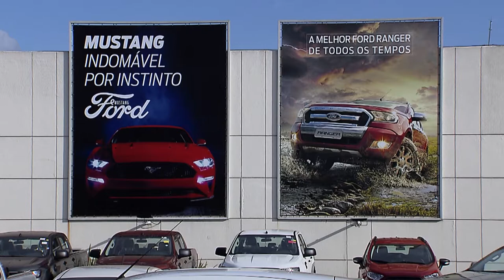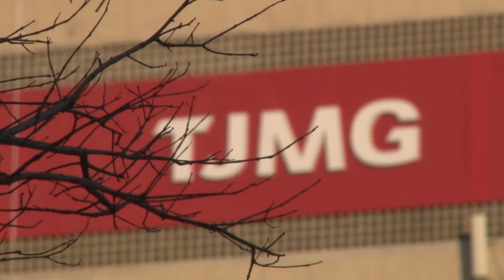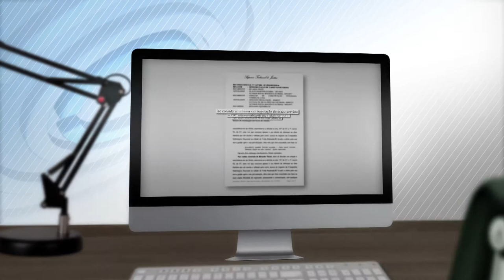Clique STJ - Devolução Valor Carro (15/05/2018)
Montadora de veículo deve restituir a um cliente o valor pago por um carro novo com defeito que não foi solucionado no prazo legal. A decisão é do Superior Tribunal de Justiça.